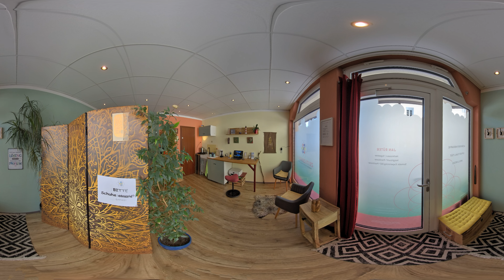ZEITLOSIGKEIT ganzheitliche Massagepraxis - 360 Virtual Tour Services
ZEITLOSIGKEIT   ganzheitliche Massagepraxis,

360 begann, von unserem virtuellen Tour-Service zu profitieren.

// 360 Swiss GmbH